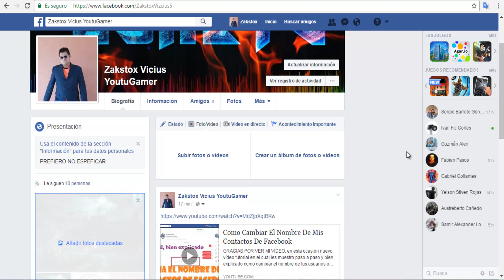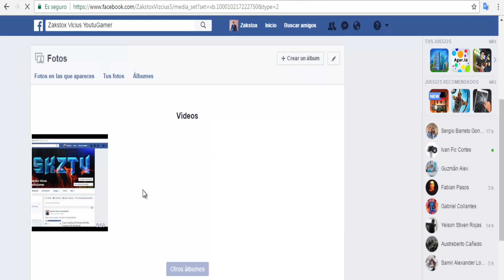Como Borrar Un Vídeo Subido En Facebook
en este vídeo tutorial te muestro a como borrar vídeos que as subido en tu facebook bien explicado como hacerlo

CONTACTOS PARA HACER NEGOCIOS.